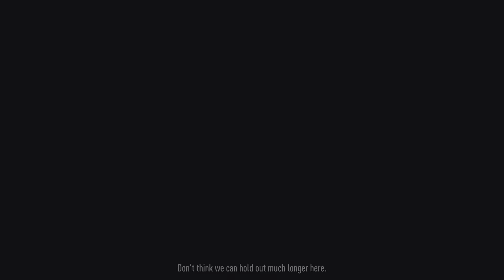Need for Speed Unbound gameplay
No LGBTQ sign tho